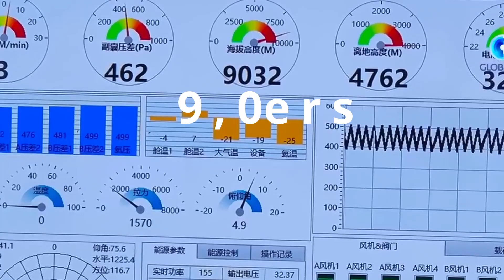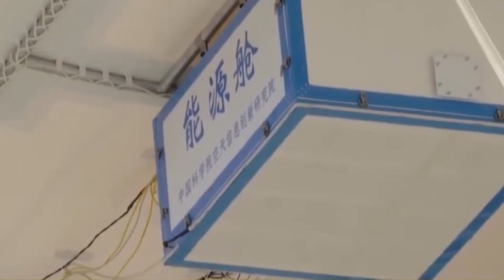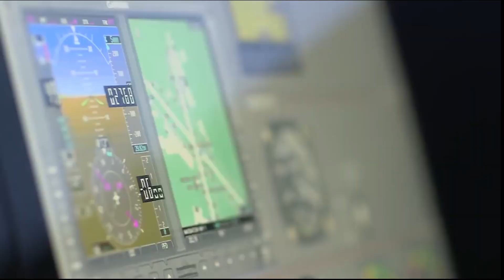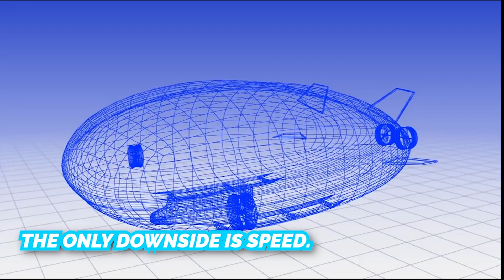Blimp Engineering, How China Self Developed Airship Sets World Record, Can Airships Make A Comeback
China's domestically developed floating airship Jimu-1 set a world record of atmospheric science observation at an altitude of 9,032 meters on 15th May 2022.

00:00 - Intro
00:25 - Jimu Floating Airship
01:30 - What Was the Largest Airship Ever Made?
02:16 - Why You Rarely See Airships?
03:19 - Can Airships Make A Comeback?

Air AR Smart Glasses
Remote Control Shark
Garmin Venu 2S